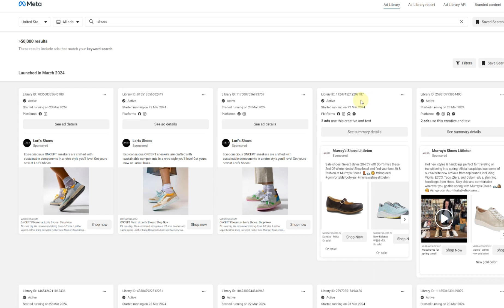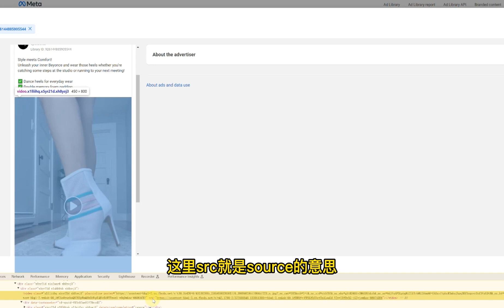2024如何下载Facebook 广告资料库里竞争对手的的视频-Facebook广告手把手教学！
Hi,大家好啊，好久没碰FB，发现广告资料库里的视频都没办法按照之前的方式下载了，研究了小半天才弄出来，今天把我的研究成果分享给大家，喜欢请点赞哦！